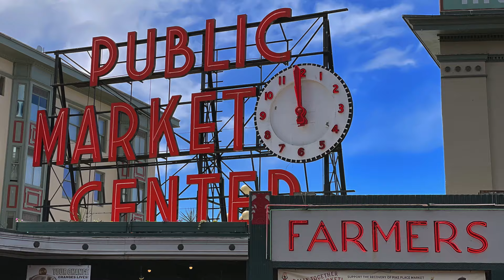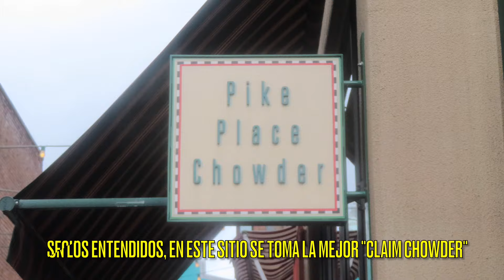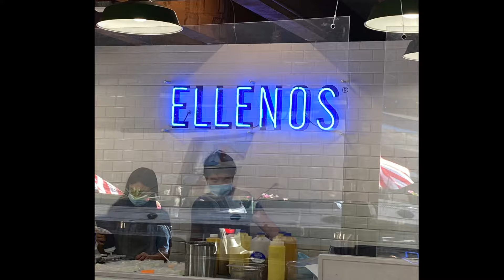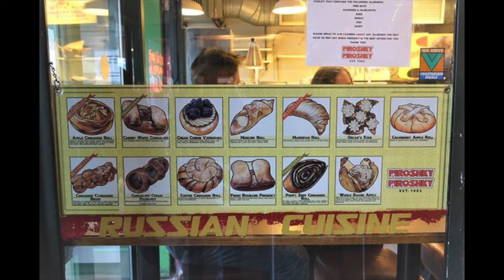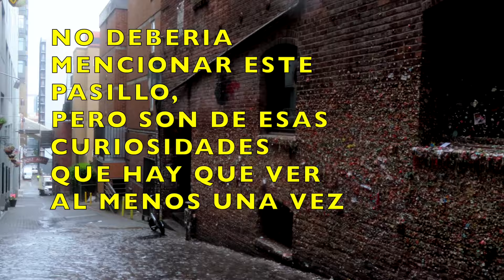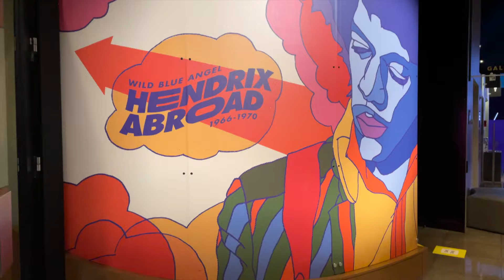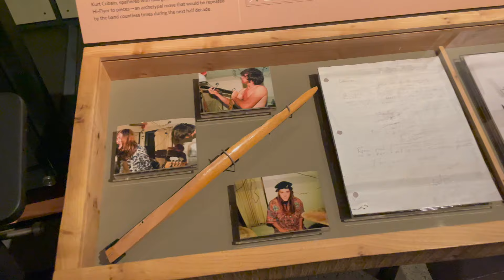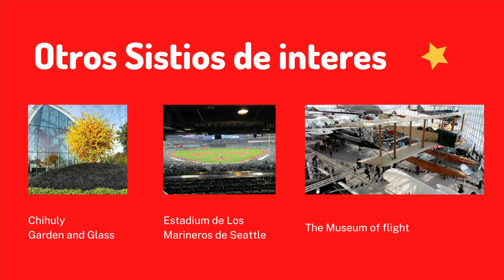Seattle, Ciudad y Gastronomía. Guía con los principales puntos de interés de este fabuloso destino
Seattle Ciudad y Gastronomía. Guía con los principales puntos de interés de este fabuloso destino, te compartimos nuestra experiencia en esta urbe del pacifico norte de los Estados Unidos.

Ciudad con una diversidad cultural indiscutible, ideal para recórtela a pie, visitar su mundialmente conocido Pike Market, o navegar por su bahía. Cualquiera que sea tu preferencia Seattle no te va a decepcionar.

En este vídeo recorremos algunos de los sitios más relevantes de la ciudad, donde probamos la gastronomía local e internacional  que hacen de este lugar una experiencia única.

Te doy los 7 puntos de interés que mas nos gustaron de esta ciudad.

Al final del vídeo hago una valoración de la ciudad donde señaló desde mi óptica los siguientes elementos: costos, seguridad, entretenimiento, transporte público, así como te doy mi opinión si recomiendo o no a Seattle como destino turístico.

Hoy Cocino Para Ti

Soy Pedro
Con Permiso de Viaje